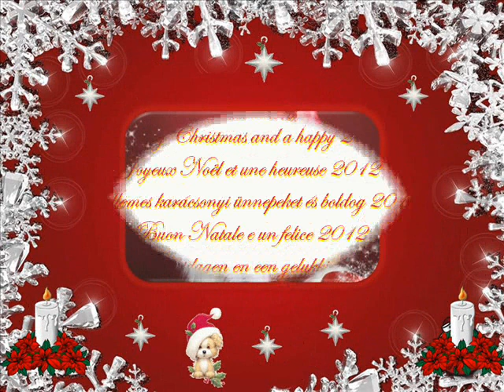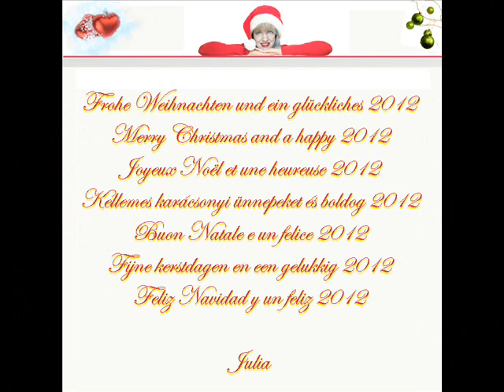FILM-LIA LOMBARDY-FROHE WEIHNACHTEN.wmv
HEY, MEIN NAME IST JULIA-DZSULI
KÜNSTLERNAME LIA LOMBARDY
ICH SCHREIBE BÜCHER,GEDICHTE
WAGNER VERLAG.DE
LIA LOMBARDY
RATE MAL,WER BIN ICH?
MEIN KINDERBUCH
VIEL SPASS DAZU
LIEBE GRÜSSE
JULIA
LIA LOMBARDY